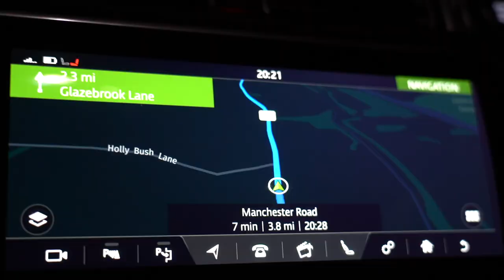Manchester Financial Freedom Challenge - TRAILER 2021 (full doc coming tomorrow)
💥 Tomorrow Night 7pm my Financial Freedom Challenge with Lawton in Manchester premieres! 👇 💥